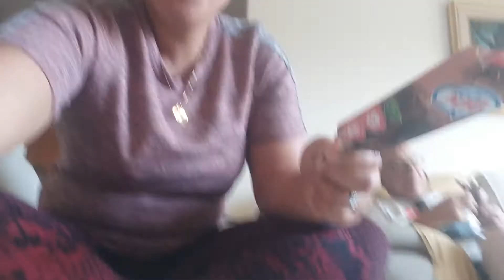ICE CREAM PARA SA MAINIT NA PANAHON!!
si lolo nakikipagsabayan talga yan skin sa pagkain ng ice cream kahit matanda n yan walng sugar yan, noon hindi kumakain ng ice cream pero ngaaun lahat ng binibigay ko tanggap lng siya ng tanggap hahha